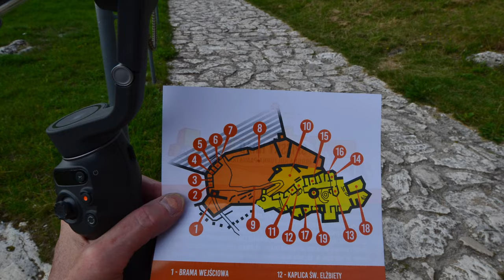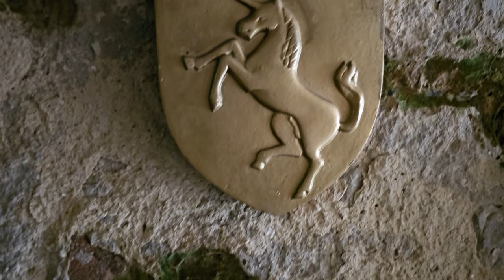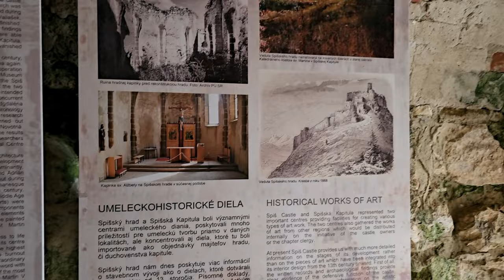NAJWIĘKSZY ZAMEK NA SŁOWACJI - SPISKI HRAD - The largest medieval castle in Europe. 🏰🌍🐿🌳🌷4K, 2023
NAJWIĘKSZY ZAMEK NA SŁOWACJI - SPISKI HRAD
Spiski Hrad - Spiski Zamek na Słowacji tylko 66 km od przejścia granicznego w Muszynie. 4K, 2023 ROK
Największy zamek średniowieczny w Europie. -The largest medieval castle in Europe.4K, 2023 year
Dzisiaj Panami zamku są sympatyczne susły. - Today, the Lords of the castle are nice ground squirrels.
Zapraszamy do zwiedzenia niesamowitego zamku na Spiszu na Słowacji. Największy w Europie zamek obronny mimo że dziś jest tylko częściowo odbudowany, robi ogromne wrażenie. Kiedyś właścicielami byli wielcy panowie, królowie. Dzisiaj prawdziwymi panami zamku są przesympatyczne susły. Bronią dostępu do swojej własności przed niepożądanymi intruzami. Spotkacie ich na dziedzińcu dolnym, gdzie pilnują armat, które zawsze są w pogotowiu do obrony. Kompleks zamkowy zajmuje powierzchnię 25 ha więc obrońcy zamku mają pełne ręce roboty.
Bronią zamku górnego, który jest najstarszą i najcenniejszą częścią tego niesamowitego obiektu. Znajduje się tu wieża romańska i mury z  XVIII wieku, są tu gotyckie i renesansowe budowle właścicieli i mieszkańców zamku. Znajduje się tu okrągła wieża z XIII wieku, cysterna, resztki wieży zamkowej z XI - XII wieku, gotycka kaplica z XV wieku i trzypiętrowy pałac romański. Niestety tych obiektów nie udało nam się zobaczyć, ponieważ aktualnie są w remoncie. Przy bramie głównej do zamku stoją samotne murowane słupy, które kiedyś były połączone belkami i stanowiły pierwszą linie obrony. Za nimi znajdowała się fosa i mur tworzący podzamcze. Przed okratowaną bramą kiedyś był most zwodzony. W środku dziedzińca były mieszkania załogi i spichlerze. Na dużym dziedzińcu obozowały wojska, był barbakan a w czasie wojen chronili się tu mieszkańcy okolicznych miejscowości. Był tu też magazyn broni a w murach znajdowały się pomieszczenia gospodarcze.
Na dziedzińcu środkowym znajdował się też pałac prepozytowy i młyn.
Ogromny obszar zajmują mury zamku dolnego. Znajdują się tu armaty i różne pomieszczenia. Między innymi sala tortur. Uważajcie, żebyście nie podpadli aktualnym właścicielom – susłom, żebyście za karę nie doświadczyli smaku średniowiecznych tortur. Wszak lepiej spacerować po pomostach wzdłuż murów i nawiedzać twierdze, z których rozpościerają się wspaniałe widoki, niż cierpieć katusze.
Piękno i rozmiar tej budowli zachwyca. Możesz się tu przenieść w czasie i przeżyć niezapomniane chwile. Jest to tylko 66 km od przejścia granicznego w Muszynie. W pobliżu jest mnóstwo atrakcji choćby Spiska Kapituła, Spiskie Podegradzie, Zehra, Lewocza, Spiska Nowa Wieś. Trasa jest bardzo malownicza wśród lasów, łąk, gór, malowniczych wioseczek i miast. Uważajcie na leśne zwierzęta. Nam drogę przebiegła przed zachodem słońca ogromna łania. Poznajcie ten piękny region, z którym nieodłącznie związana jest również polska historia. Zapraszamy.
Pod zamkiem jest bezpłatny parking. Podczas wspinaczki do zamku możemy zachwycić się bajeczną dziką roślinnością i przepięknymi kwiatami. A po krótkim spacerze pod górkę, z której rozpościerają się wspaniałe widoki na okolicę dotrzemy do murowanych słupów z dawnych umocnień i po przejściu przez bramę kupimy bilet do obiektu w cenie 8 Euro dorosły 6 senior. Wybierz się i podziwiaj to średniowieczne cudo techniki.
We invite you to visit the amazing castle in Spiš in Slovakia. The largest defensive castle in Europe, although today it is only partially rebuilt, makes a huge impression. Once the owners were great lords, kings. Today, the real masters of the castle are nice ground squirrels. They defend access to their property from unwanted intruders. You will meet them in the lower courtyard, where they guard the cannons, which are always ready to defend themselves.
The castle complex covers an area of 25 ha, so the defenders of the castle have their hands full.
They defend the upper castle, which is the oldest and most valuable part of this amazing object. There is a Romanesque tower and walls from the eighteenth century, there are gothic and renaissance buildings of the owners and residents of the castle.
There is a round tower from the thirteenth century, a cistern, the remains of the castle tower from the XI - XII centuries, a gothic chapel from the fifteenth century and a three-story romanesque palace. Unfortunately, we have not been able to see these objects because they are currently under renovation. At the main gate to the castle there are lonely brick pillars, which were once connected by beams and constituted the first line of defense.